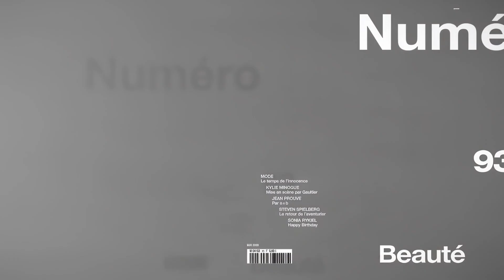Numero #93 // Teaser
Teaser for Numero Magazine #93
Sound by Ethyl
2008